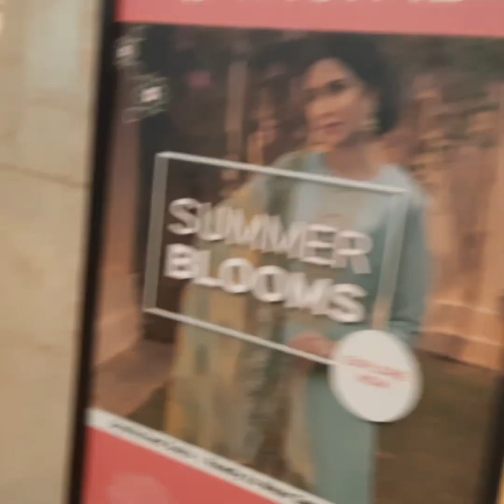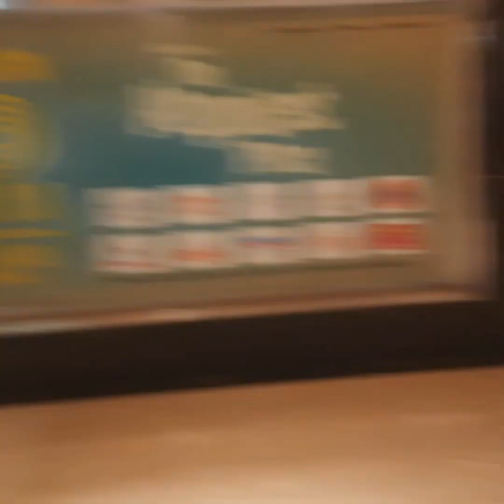Last day of my planned chutti | some shopping for an occasion with him | unplanned shopping for me 🤪